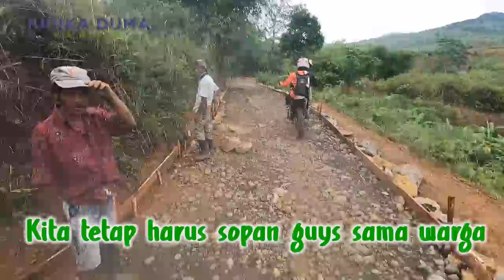GASSPOL DI JALUR BUBUR BARENG TEAM JUDIKA PAKE MOTOR BARU !!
Pertama kalinya Judika nyoba motor baru KLX 140 BORE UP di jalur bubur sampai mowak mawik guys!! Jalurnya ampun pokoknya. Tonton sampai habis ya guys